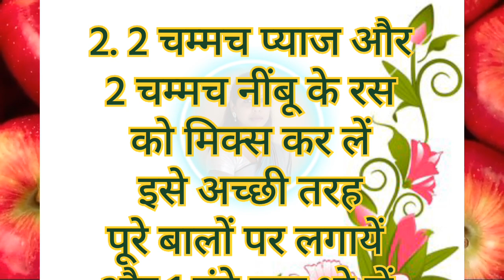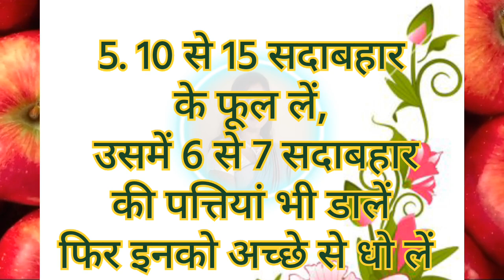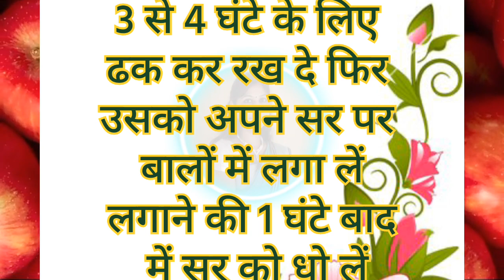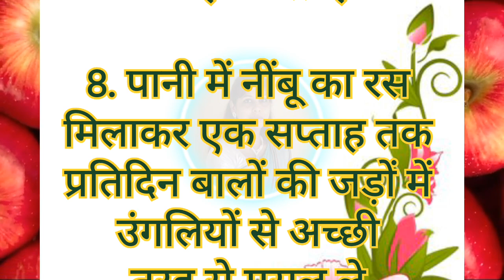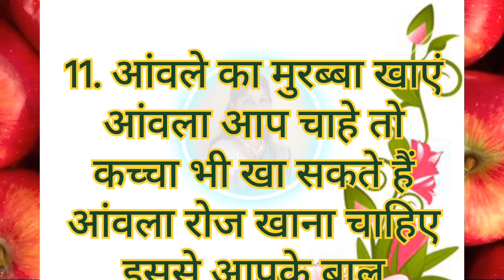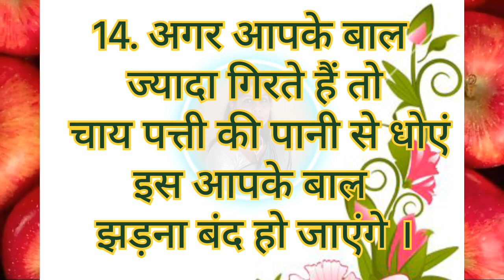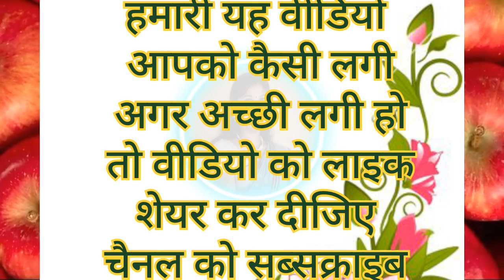100 साल तक भी नही झड़ेगे बाल | आज से पहले किसी ने नही बताए होंगे जरूर सुने | Healthtips#kitchentips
100 साल तक भी नही झड़ेगे बाल | आज से पहले किसी ने नही बताए  होंगे जरूर सुने | Healthtips#kitchentips

बालों को लंबा और घना करने की 15 रामबाण उपाय 100 100 साल तक भी बल नहीं झड़ेंगे | जरूर सुने | बूढ़े होने तक स्वस्थ रहने के नियम | जो पहले नहीं सुने होंगे जरूर सुने | जो सबको सुनने चाहिए । जरूर सुने किचन का काम अब होगा बस कुछ ही मिनटों में viral video kitchen tips and tricks -15
health tips | viral video tips and tricks | Vastu shastra | viral tips | gharelu nuskhe | Lessonable quotes | Kitchen Tips | Health tips

बालो को झड़ने से रोकने के उपाय
# viraltips

kache aaloo ka face pack
kacha doodhpeene ke fayde or nuksaan
Hair kosilky and smooth kaise banaye
Hair ko lamba karne ka tarika
Hair ko silky karne ki tips
Hair tips
Hair tips for growing long hairs

Bhut Kaam ke upar
ghar me Kaam aane wale uday
Kaam ke upar
kitchen tips and tricks
बहुत ही जरूरी बातें

Useful Kitchen Tips in hindi /kitchen hacks /moral story/ Kahaniya/ quotes in hindi/stories//easy kitchen /Hack /Kaam ki Baatein  / healthy rhne ke nuskhe / kitchen mai Kaam aane wali Baatein / 15 amazing kitchen tips in Hindi

Amazing kitchen hacks Amazing kitchen tips

यह वीडियो सामान्य प्रकिया के लिए बनाई गई हैं कोई भी बीमारी हो तो अपने डाॅक्टर से पहले दिखाए